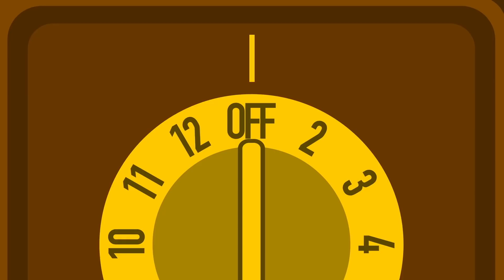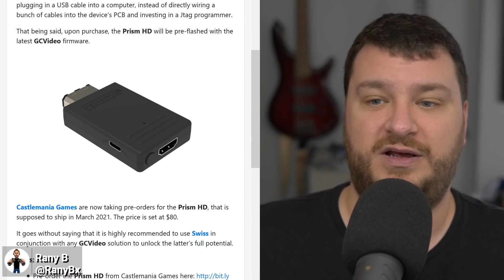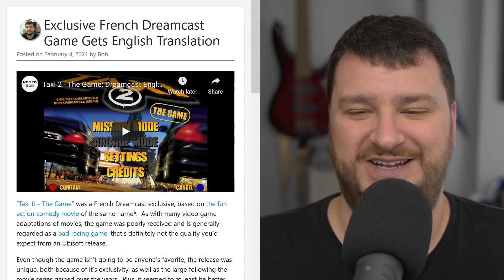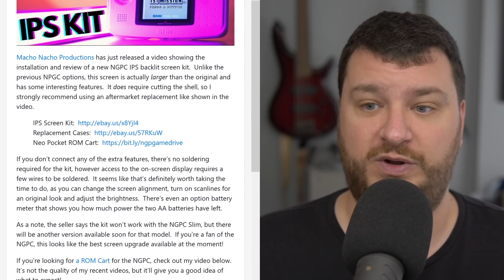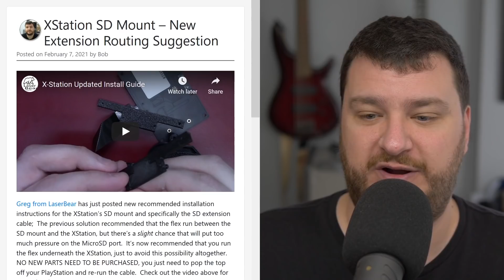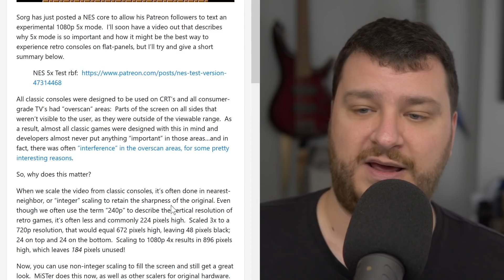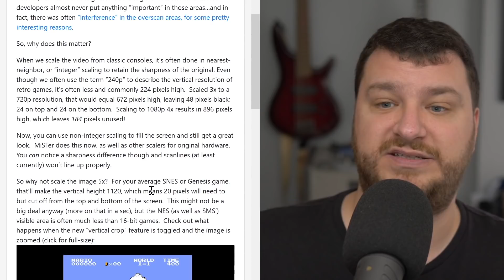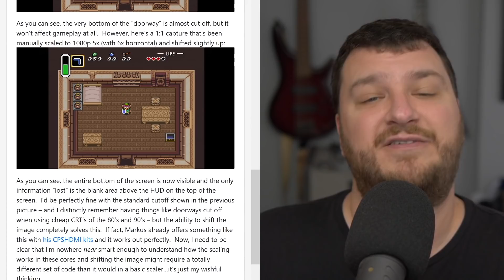RetroRGB Weekly Roundup #240 - February 10th 2021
Please consider supporting this channel via monthly support services, tips, or even just by using our affiliate links to purchase things you were already going to buy anyway, at no extra cost to you
All equipment used to shoot this video can be found

00:00  Welcome!

00:20 Xbox 360 GoldenEye

01:20 Prism GCVideo Solution

03:46 SSDS3 Price Drop

06:17 Exclusive French Game English Translation

10:24 NGPC IPS Screen

13:56 MiSTerCade 1st Look

16:51 XStation SD Extension Routing

18:49 Bahamut Lagoon Translation out of beta

20:10 Unreleased Atomiswave games on Dreamcast

21:17 MiSTer 5x NES Beta